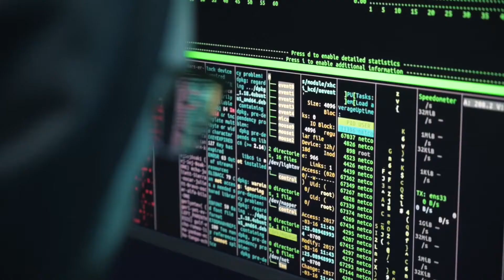Steps - Anno Domini Beats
Steps by Anno Domini Beats - a Hip Hop & Rap hit when you are feeling Inspirational.